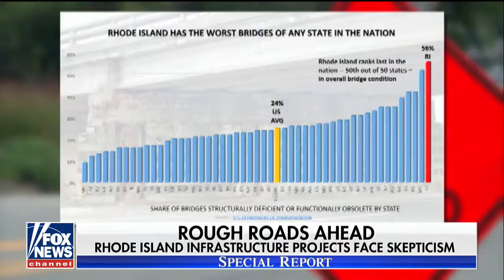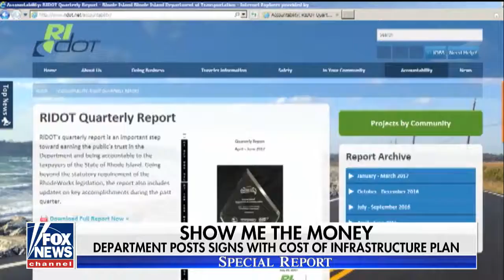Rhode Island works to repair its poorly rated infrastructure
video source by

Me use this video just information